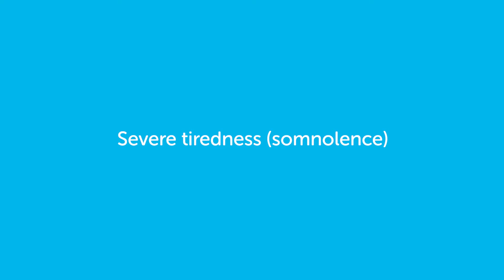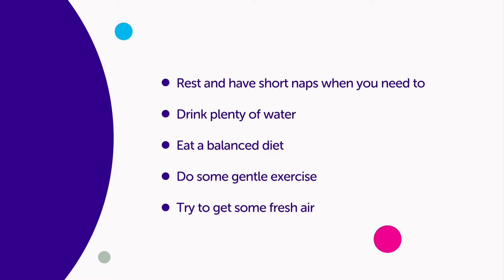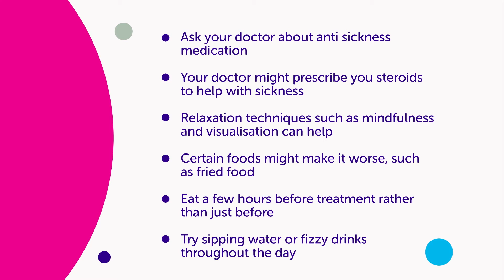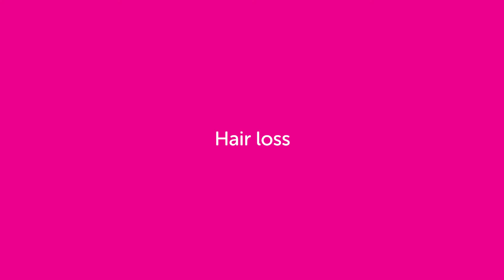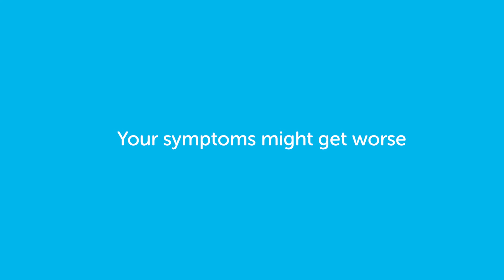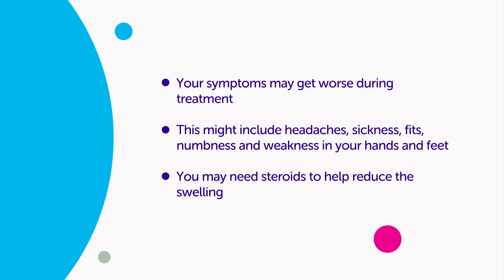Cancer Treatment | Brain Radiotherapy Side Effects | Cancer Research UK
You might have radiotherapy for a tumour that started in the brain or for
cancer cells that have spread to the brain from another part of the body.
Brain radiotherapy side effects tend to come on gradually as you progress through your treatment and for a few weeks afterwards. Side effects can include severe tiredness, feeling or being sick, hair loss and your symptoms worsening.
Radiotherapy affects people in different ways, so it's difficult to predict exactly what side effects you will have and how bad they might be. Some people only have mild side effects but for others the side effects can be more severe.

Everyone reacts differently to radiotherapy, so how you feel varies from person to person.

Time stamps:
0:00 Brain radiotherapy side effects
0:29 Sever tiredness (somnolence)
1:49 Feeling or being sick
2:57 Hair loss
4:29 Your symptoms might get worse
4:56 For more information